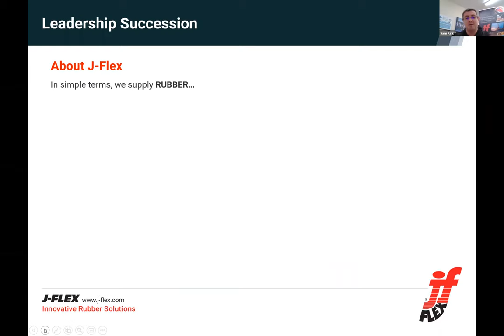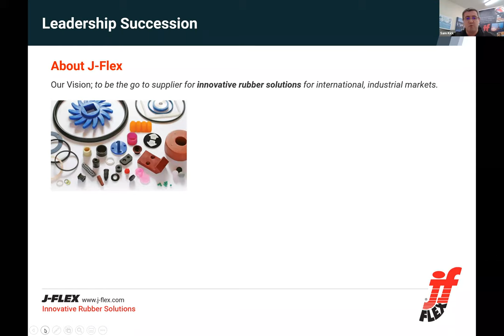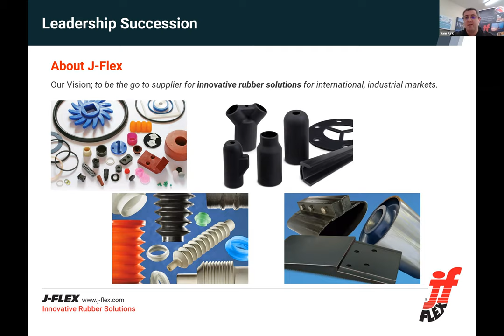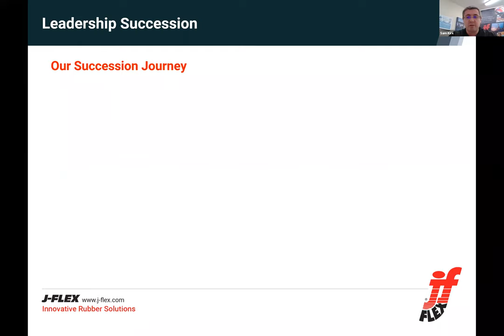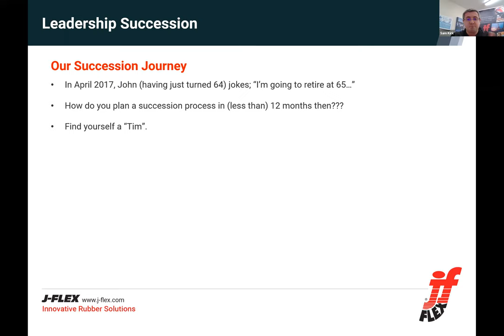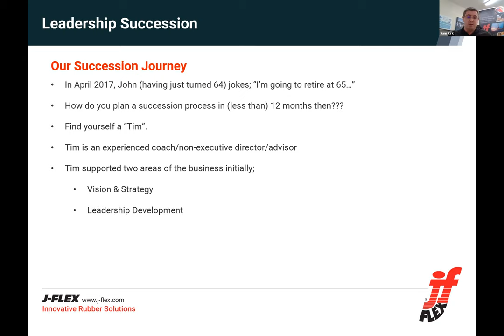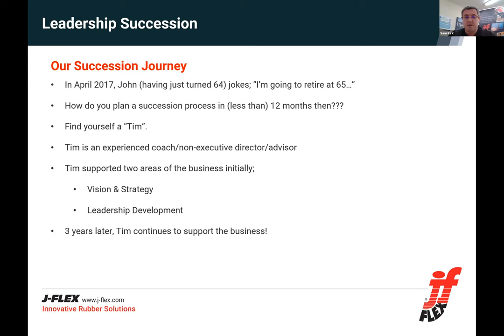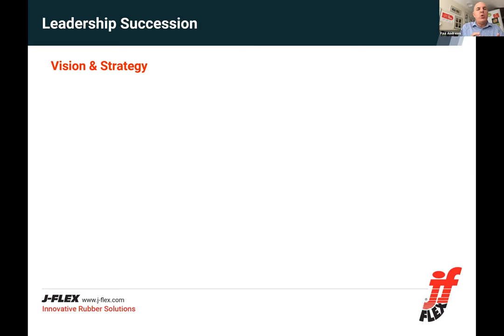Family Business Insight - Sam Kirk, Managing Director, J-Flex Manufacturing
An insight into J-Flex from the second generation highlighting the steps taken since taking over and their plans for the future.  Sam is Managing Director of J-Flex, a second-generation family business based in the East Midlands. The company was founded in 1984 by John and Jill Kirk, and supplies innovative rubber solutions to international, industrial markets such as; food and drink, pharmaceutical, renewable energy, marine, rail and automotive.

In 2018 the business underwent its first major succession with Sam becoming Managing Director and John taking on the role of Chairman.

Since his appointment, Sam – working alongside a highly-respected family business mentor and a newly formed Senior Leadership Team – developed and implemented an ambitious new Vision and Company Plan that has provided clear focus and direction and has seen J-Flex earn recognition at the Midlands Family Business Awards and the Institute of Directors Awards, where Sam was named Young Director of the Year.

Join us to hear more of the J-Flex story and the plans the second generation are implementing to help the business move forward.